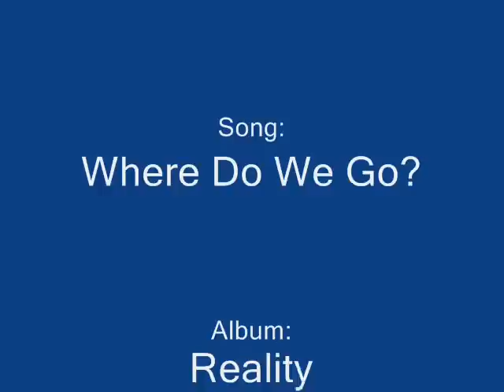Wingdom - Where Do We Go?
Band: Wingdom
Song: Where Do We Go?
Album: Reality
Year: 2005

This is one of my favourites bands.
I hope you can enjoy it.